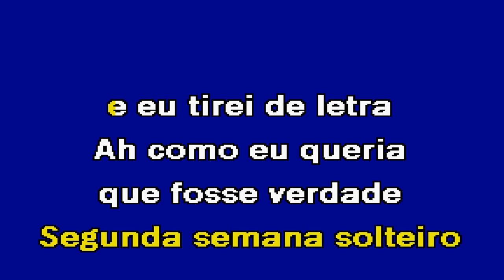BEBENDO E MENTINDO Wesley & Conrado Karaoke